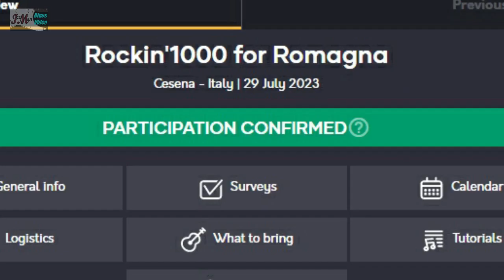My big adventure with Rockin'1000 - Cesena 2023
Unofficial video
3 days in 10 minutes, ending with Who-"Won't Get Fooled Again" in concert.
What is this all about?
Snapshots...
...from successful registration to the concert.